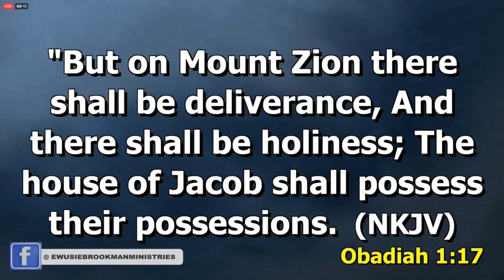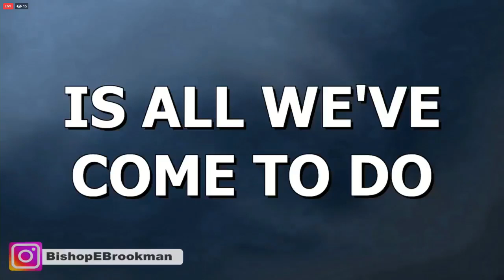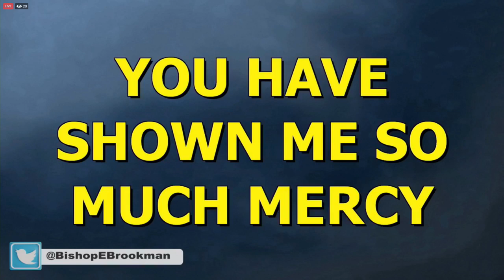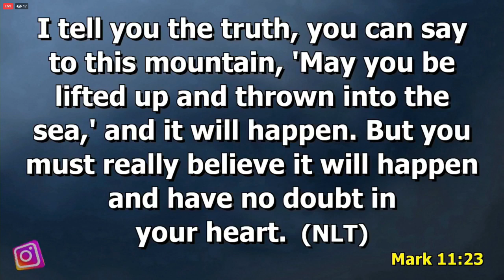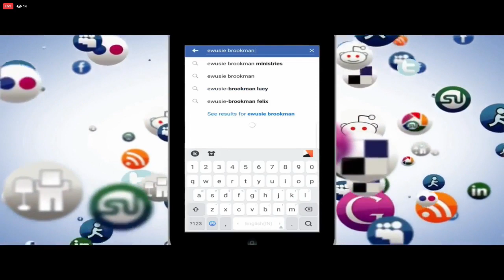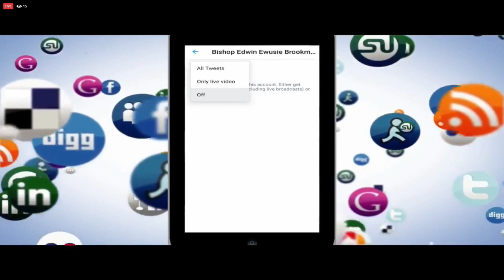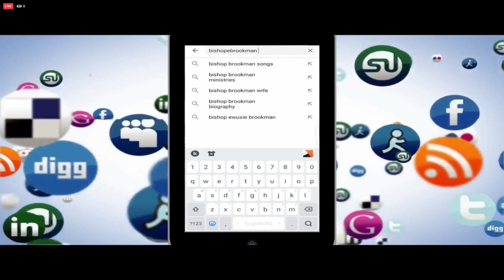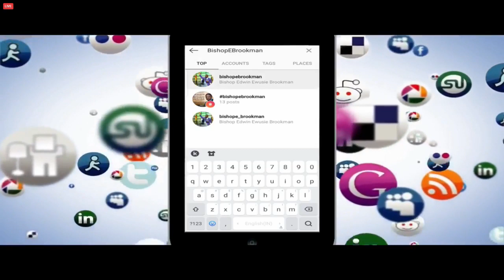TUESDAY PROPHETIC SERVICE WITH BISHOP BROOKMAN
Live broadcast of Tuesday Special Prophetic Service
Host: Bishop Edwin Brookman Venue: RHEMA EMBASSY OFF THE KWABENYA ACP ROAD-OPPOSITE HIGH TENSION BUS STOP-KWABENYA ROAD

Kindly Share the link widely and invite all to join us lift the name of Jesus